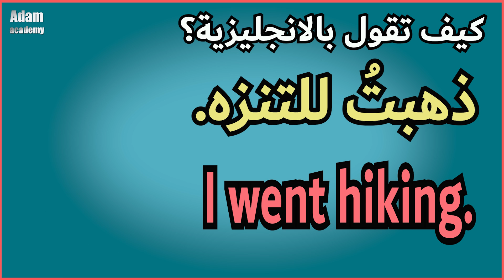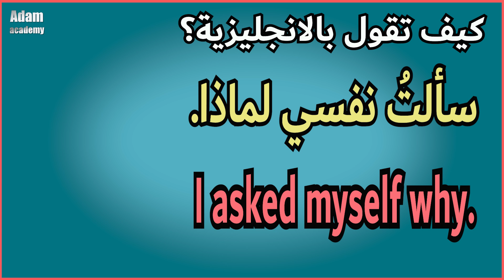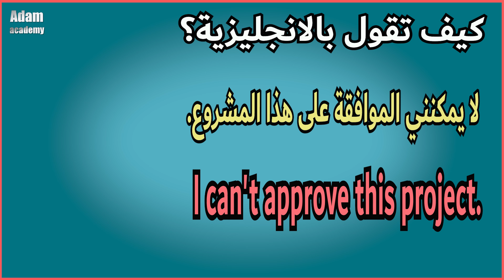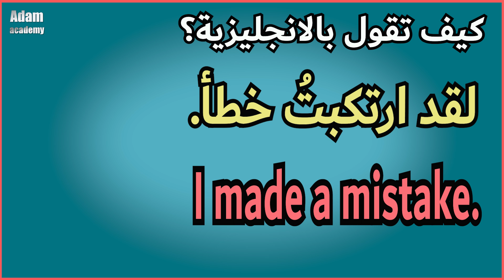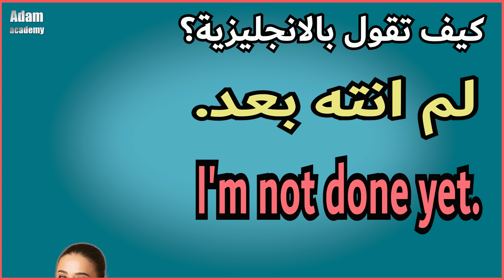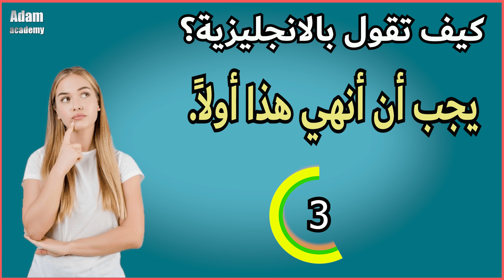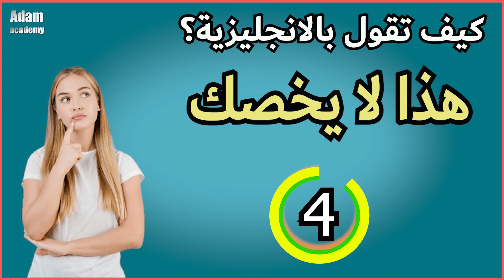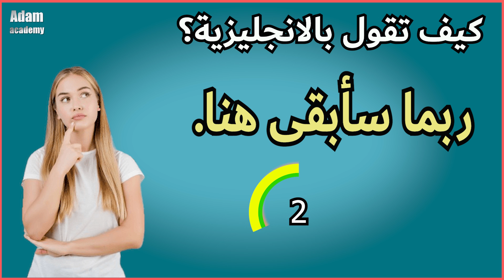طريقة رائعة ومدهشة في تعلم ترجمة الجمل من العربية الى الانجليزية ـ #111